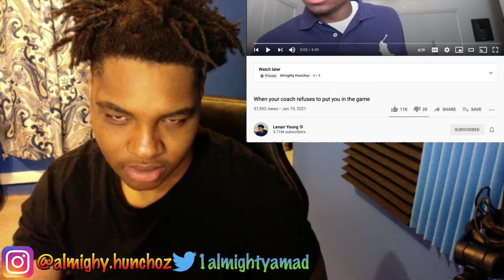When your coach refuses to put you in the game REACTION